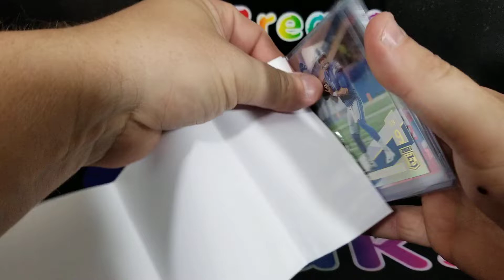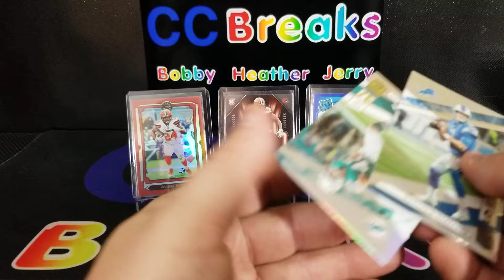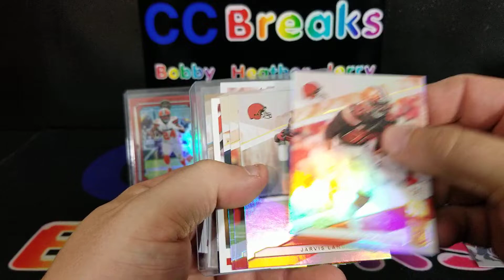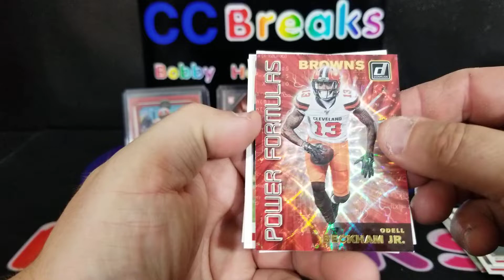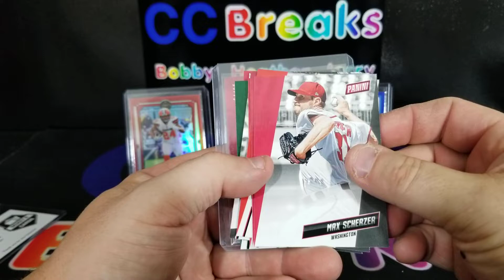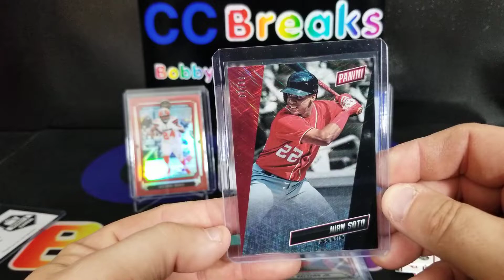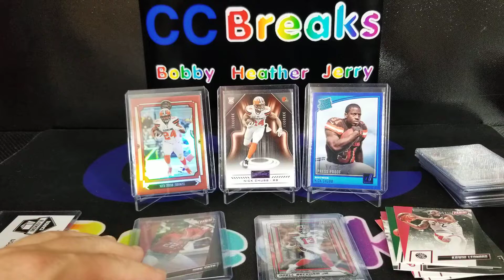2019 Nationals Silver & Gold Break Results. MAILDAY 📬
Opened up some mail I recieved today.   Got in an Ebay pick up,  a Twitter sale,  and two breaks.   One from ibreakcards, and the other from Mikeybcards nationals silver and gold pack break.   Got some great cards,  check it out.